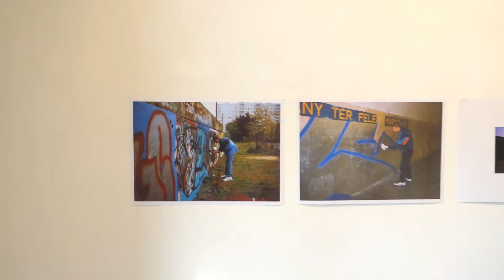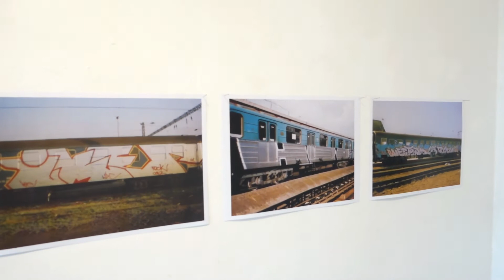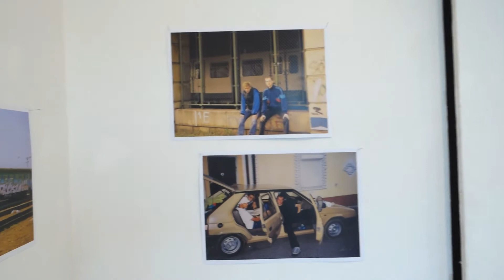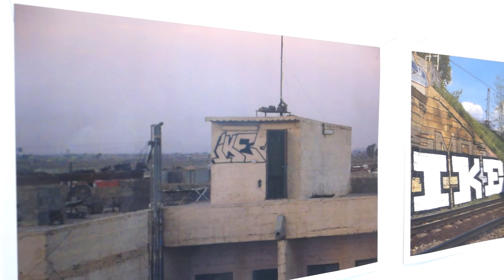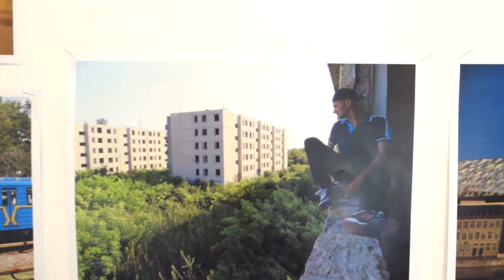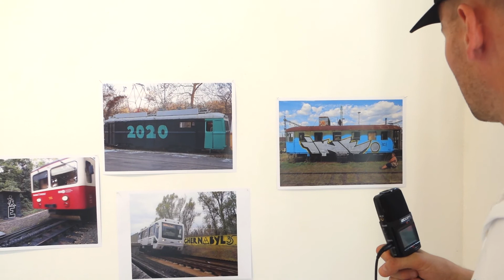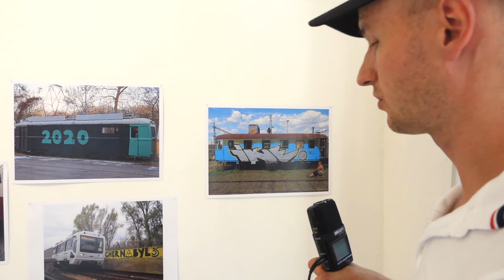Moravetz Ákos: IKE dinoszaurusz /előzetes 2021.07.28.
Moravetz Ákos: IKE dinoszaurusz Megnyitó 2021.július 30-án, 19 órától
A kiállítás e-mailben történő előzetes időpontegyeztetéssel látogatható augusztus 27-ig a Liget Galériában